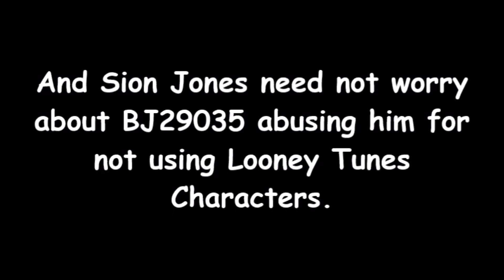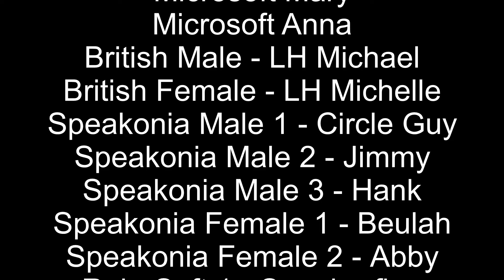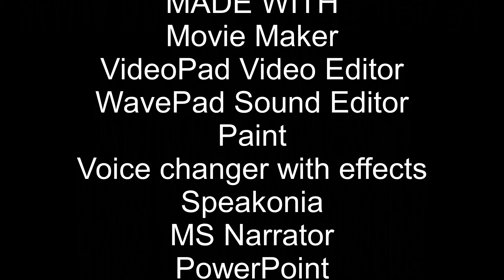PBS 2009 Logo Bloopers 21: Close Encounters of the Logo Kind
Yes, Rick Sanchez, before you ask, the Game of Thrones salute will be released on Saturday.

Barfs: 4 (Sam, Mike, Mary and Anna)